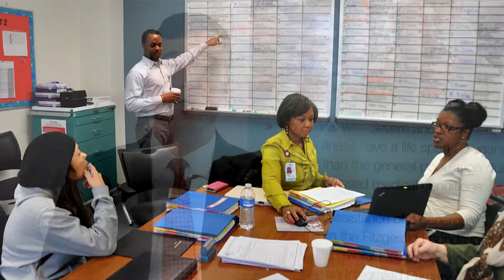FDHA 2014 Healthcare Champions Behavior Health and Wellness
Celebrating Champions in Behavior Health and Wellness, the Fulton-DeKalb Hospital Authority recognizes the “ACT” teams’ exceptional work and commitment to ensuring that the communities served have access to quality behavioral health and wellness services